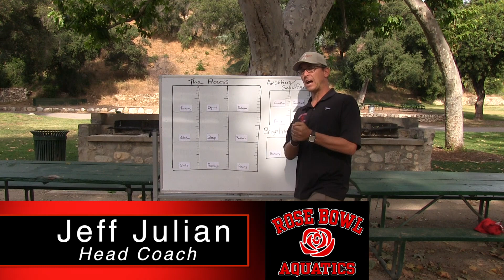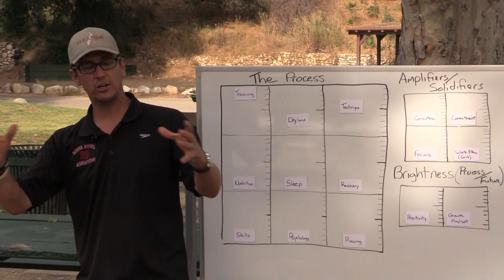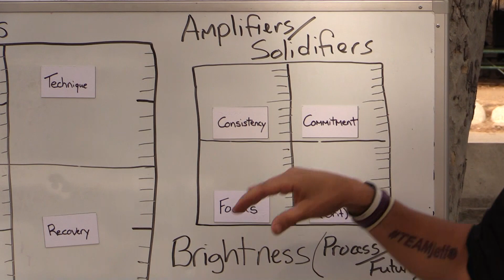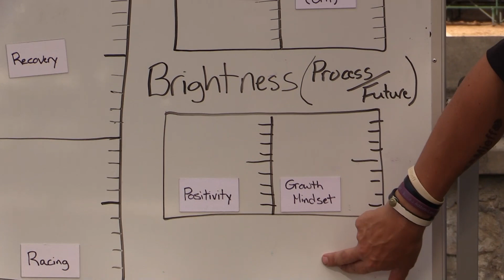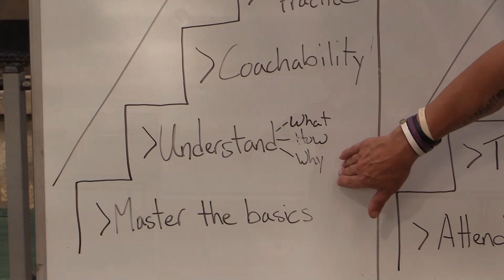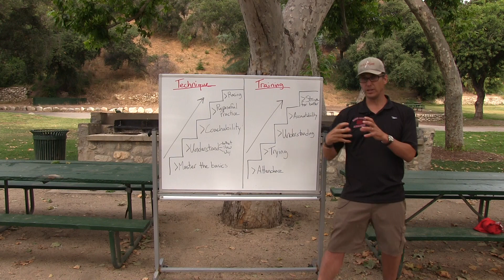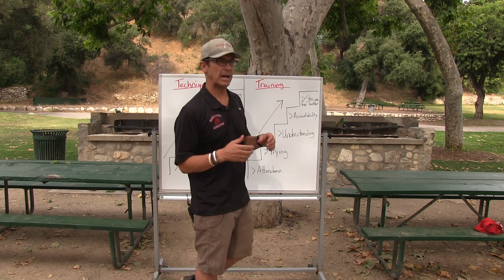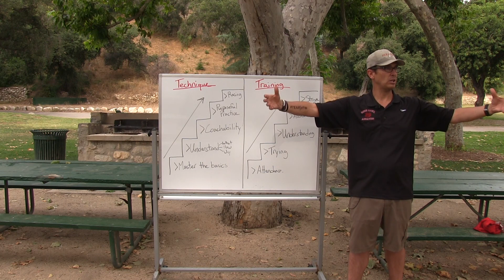The Process Mixing Board, Head Coach Jeff Julian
Back for his third video on Process, Head Coach Jeff Julian takes a look at the overall process from a slightly different standpoint, The Process Mixing Board. Take a listen to learn more of what Coach Jeff means when he talks about working your process.